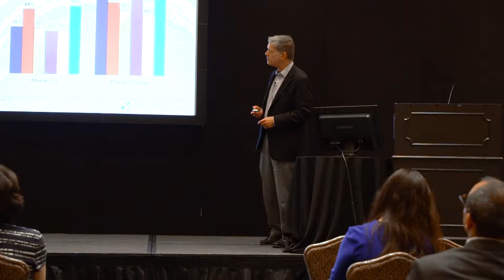Evolution Summit 2018 - Speaker & Delegate Testimonials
marcus evans is corporate and information company that delivers annual events across all industry sectors.